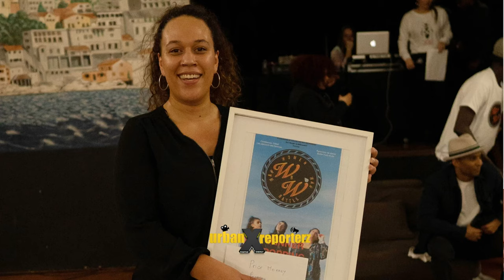🗣 Remerciements - Women War events -Women War battle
Voir nos remerciements dans le premier commentaire de cette vidéo

« Women War event -
Conférence/débats et Women War battle edition 1 »
ce samedi 15 février 2020